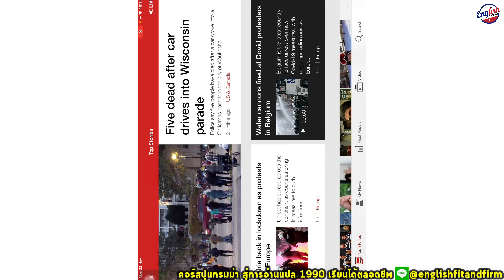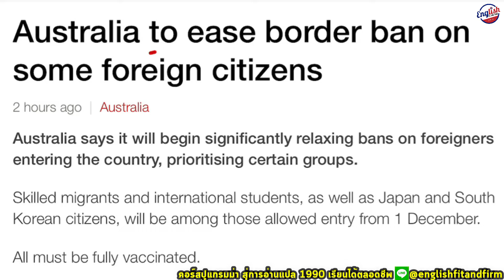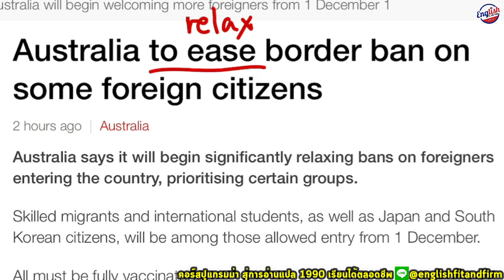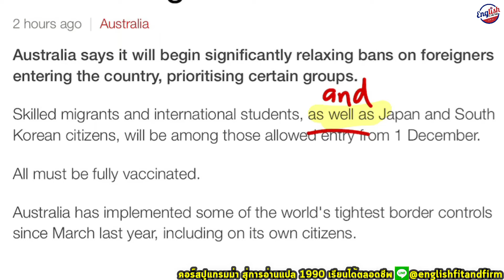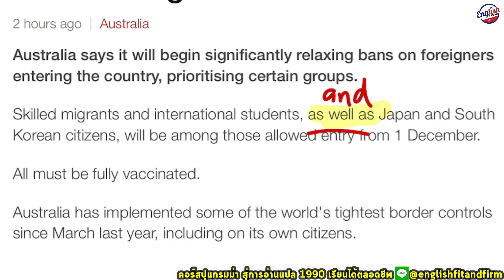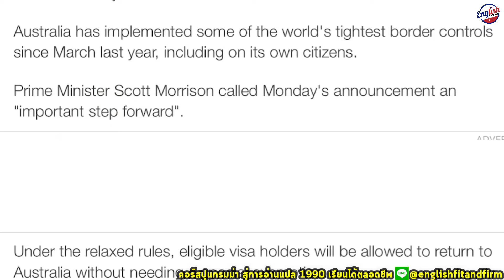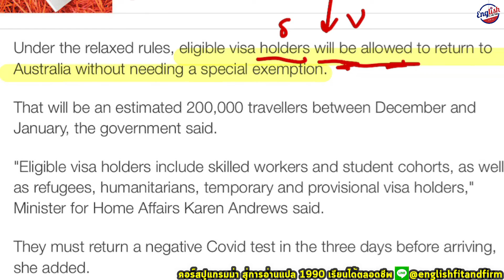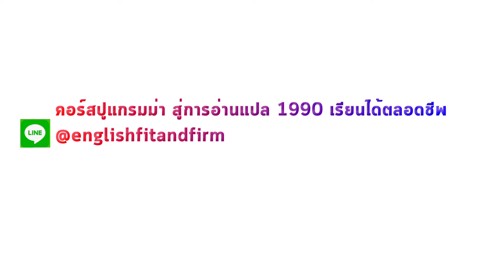คุณก็อ่านได้! ข่าวภาษาอังกฤษ ตอน UPDATE มาตรการการเข้าประเทศของ Australia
พื้นฐานน้อยมาก อยากพูดเป็น ฝึกที่นี่ !
➟ ตัวอย่างคอร์ส Crush Your Goals - 56 Days! ใหม่และปังมาก!!

➟ คลิปบทเรียนสั้นๆสไตล์ครูส้ม